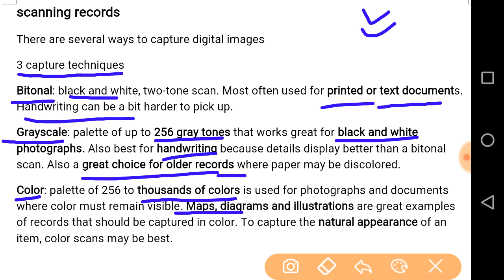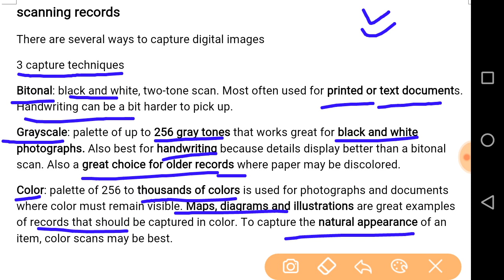Scanning techniques - BITONAL, GRAYSCALE, COLOR